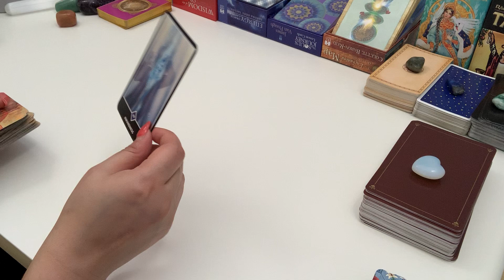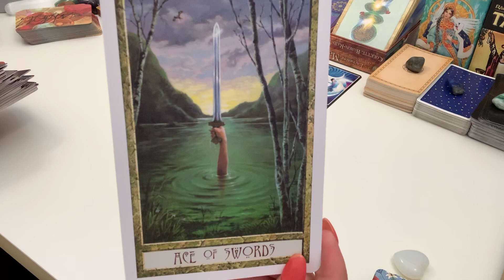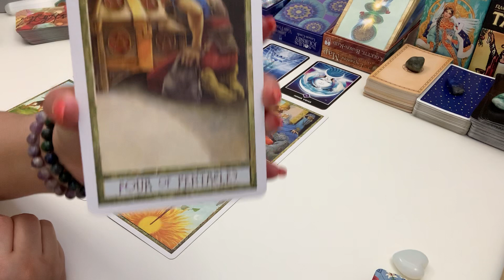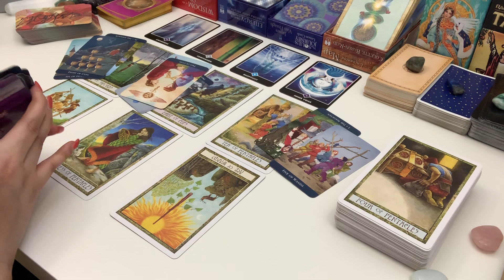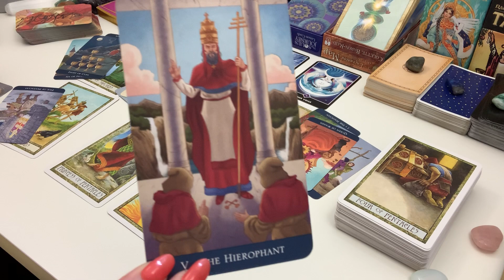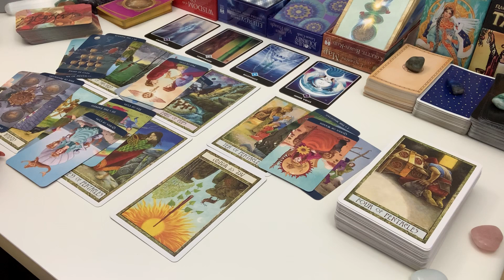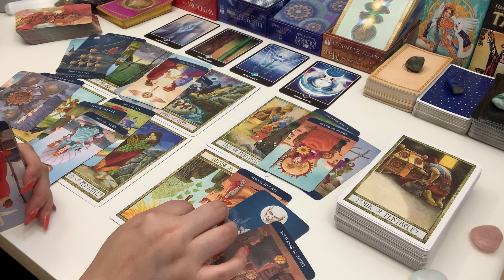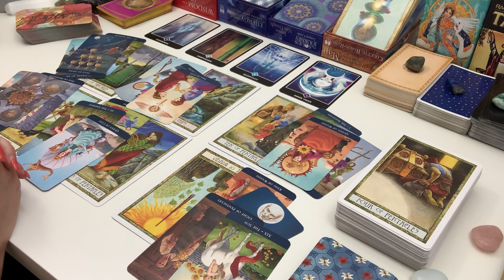TAURUS LOVE ~ Making the Decision ~ May 2020 Tarot Reading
If this reading resonates with you and you want to know where this is headed and your person's intentions/feelings, check out the extended reading

Please remember, these are general tarot card readings, and will not resonate with every sign. Check out your Sun, Moon, Rising, and Venus signs for more messages.

Osho Zen Tarot